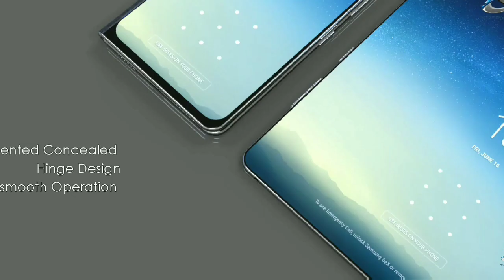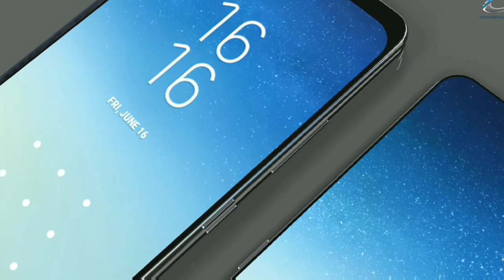Samsung Galaxy Fold /Unboxing /Official Trailer / samsung 1st folding smartphone || wanted guyz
In this video i am going to show u guys the official trailer of Samsung galaxy x